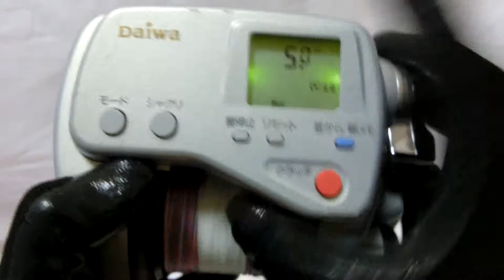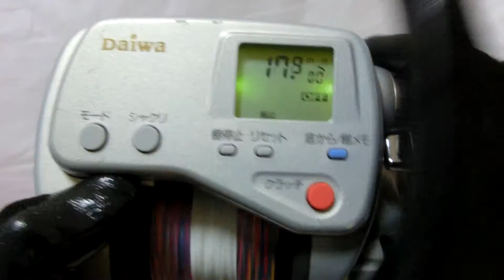Daiwa Super tanacom X500 Electric reel